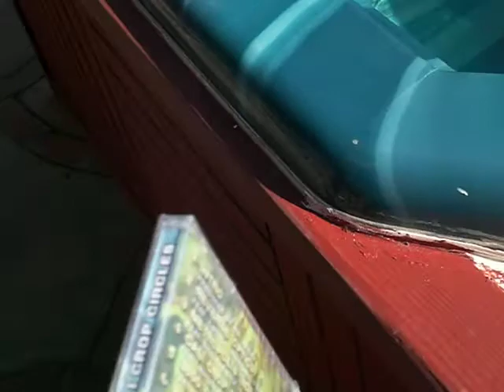Halloween 2009 - Hangove From Hell - Post Party Destruction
walkthrough of the wreckage